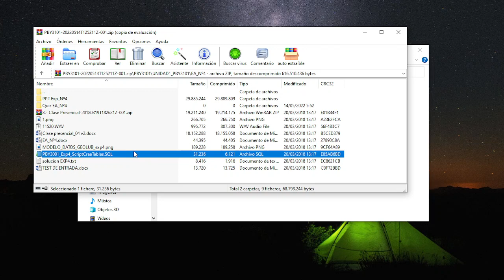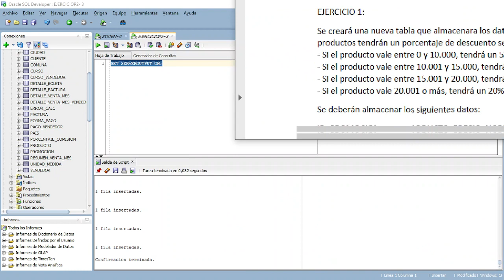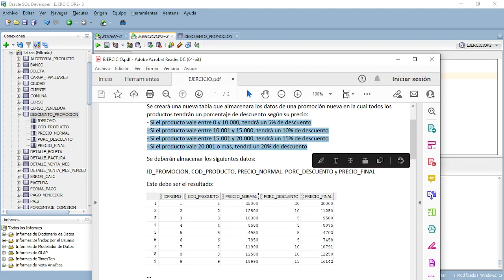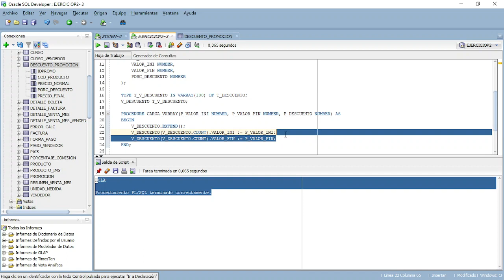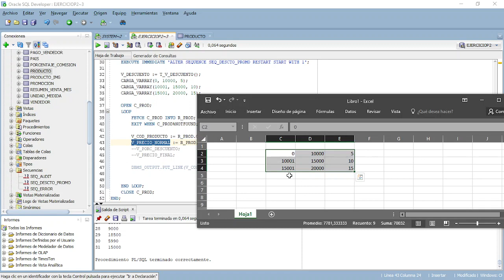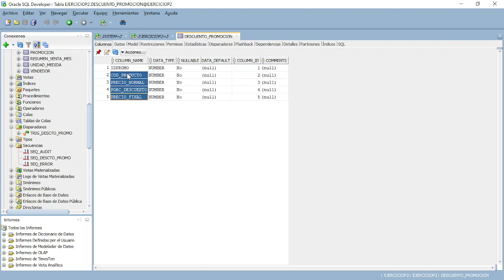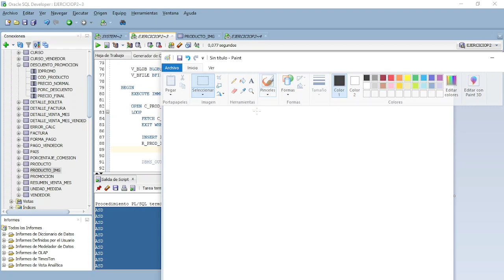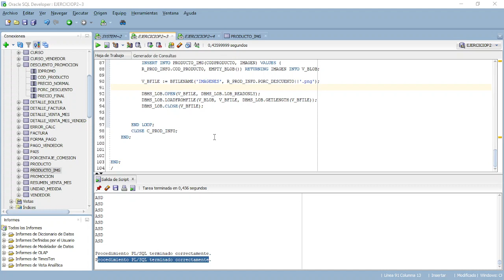MDY3131 - 03 - Varrays/Imagenes/Secuencias/Trigger en modo fácil - PL/SQL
En esta ocasión se repasarán los contenidos vistos correspondiente al funcionamiento y programación de varrays, directorios y carga de imágenes desde éstos, secuencias y disparadores o triggers, en modo sencillo para su facil comprensión.
Recuerden que los recursos de esta lista de reproducción se encuentran en el siguiente enlace de GDrive: